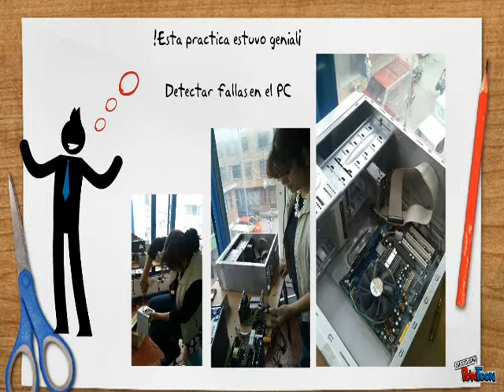ARKOS UBATE, TEC.SISTEMASYDISEÑO, DOC EDILSA ORTIZ, FEBRERO